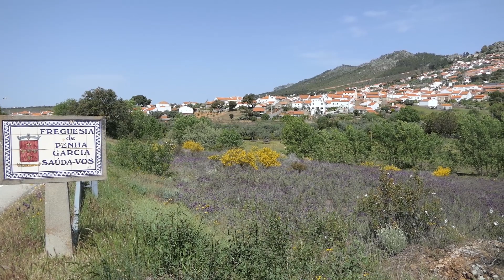Manhã no Urgueiral... - Penha Garcia, 20/04/2019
Despertando emoções primaveris...